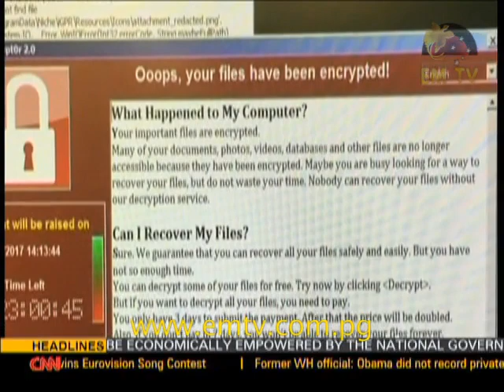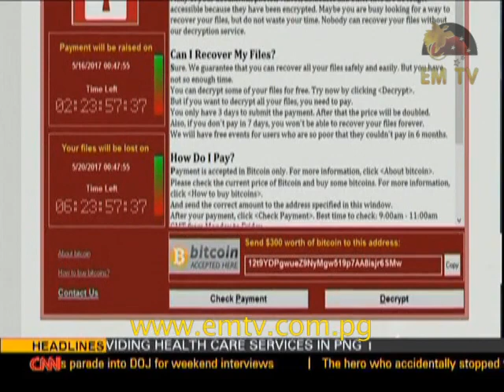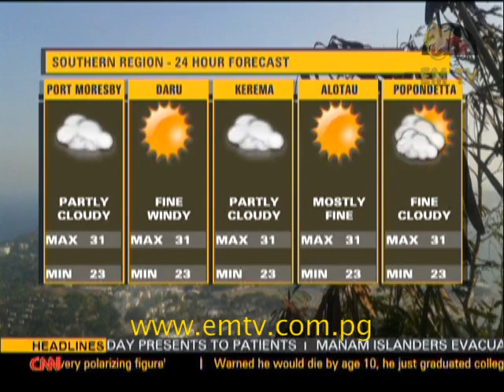EMTV News – 14th May, 2017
Headlines:

Mothers at Port Moresby General Hospital receive gifts; 17 prison escapees killed in Lae, and 750 people flee volcanic Manam Island.